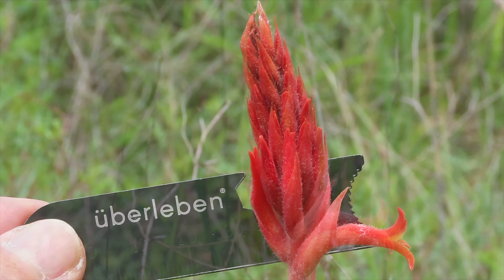Valsequillo y sus flores: Cutzis o Zapatilla escarlata (Dichromanthus cinnabarinus).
Posiblemente la más bonita en colores rojo-naranja. Es un tipo de orquídea de hábito terrestre o litófita, no epífita  (es decir las que usan al árbol de soporte pero sin ser parásita). Nativa de América del Norte hasta Guatemala.
El nombre cutzis, de origen náhuatl, también se suele llamar chautle (nombre genérico para orquídeas terrestres); Se conocen también como Orquídea naranja del otoño por su floración  o en inglés Scarlet ladie’s tresses
Los aztecas las usaron con fines medicinales, ornamentales, alimenticios y como especias. Era muy importante el mucilago (sustancia viscosa procedente de algunas partes de la planta, que se aprovechaba como pegamento en la plumaria, arte de gran desarrollo entre los mexicas para elaborar o adornar penachos, vestimentas y otros objetos. Chautle, vocablo que deriva del náhuatl tzauhtli o tzacuhtli y que significa pegamento o engrudo. Interesante que su polinización también es por aves como los colibríes y por murciélagos